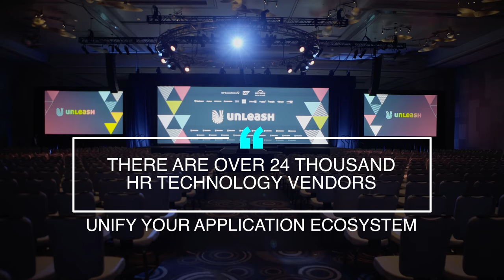Lars Schmidt There Are More Than 24,000 HR Systems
Lars Schmidt is the Founder of Amplify and Co-Founder, HR Open Source (HROS.co) • Fast Company Contributor • HR Executive Search • @Lars - Filmed at UNLEASH
America  in Las Vegas